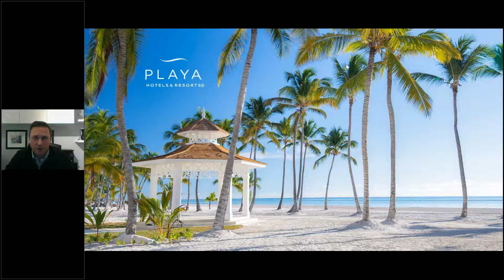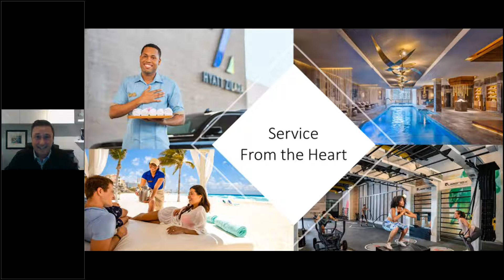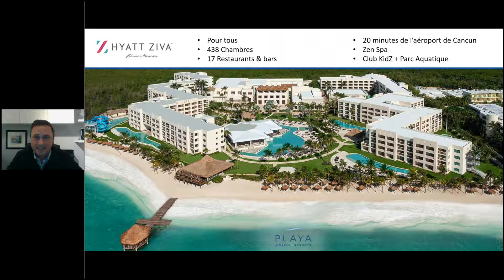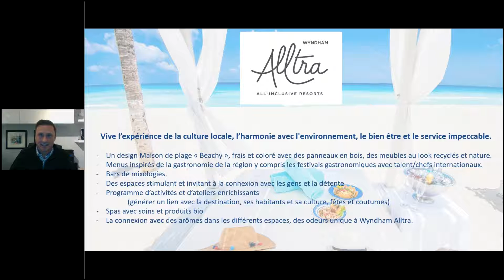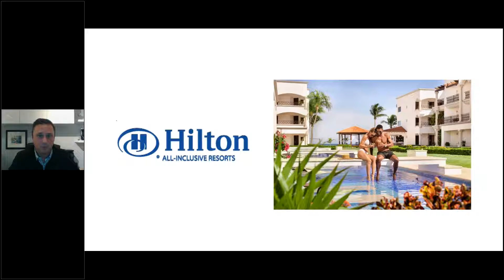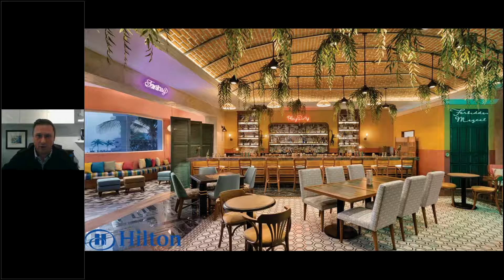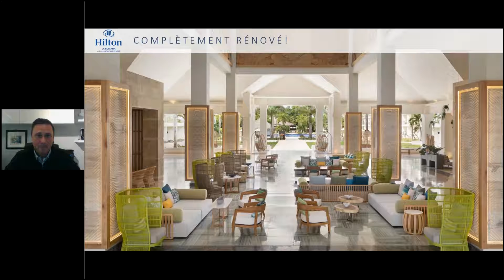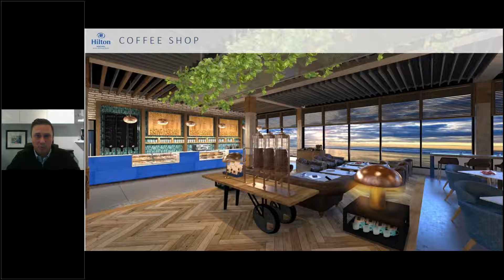06-12-2021 "Soirée Webi Voyage" reçoit Playa Hotels & Resorts. Présenté par Voyages Synergia.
SOIRÉE WEBI-VOYAGE – 06 décembre 2021 Voyages Synergia reçoit Playa Hotels & Resorts. À cette présentation où vous découvrirez les hôtels & resorts tout inclus Hilton All Inclusive, Hyatt Ziva, Hyatt Zilara, Turquoise at Hyatt Ziva, Sanctuary All Inclusive, Jewel Resorts, Jewel Grande et le nouveau Wyndham Alltra, tous des marques de Playa Hotels & Resorts. Faites connaissance avec ces produits hôteliers qui offrent d'excellents standards et que l'on retrouve au Mexique, en Jamaïque ainsi qu'en République dominicaine.  💙

🎥Une présentation de Voyages Synergia / Voyages Aqua Terra

Voyages Synergia / Voyages Aqua Terra et Playa Hotels & Resorts se réservent tous les droits quant à l'ensemble du contenu de cette présentation.

Les informations, promotions et tarifs partagés à la présentation étaient valides au moment de la diffusion en direct.